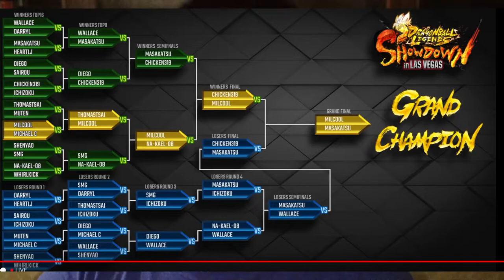SUPER VEGITO, SUPER SAIYAN BLUE GOKU & SUPER SAIYAN 2 SHALLOT ARE ON THE WAY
Pre-order Dragon Ball Project Z

GOKU SHIRT

Vegeta Costume

Gaming Device iPad Air 2